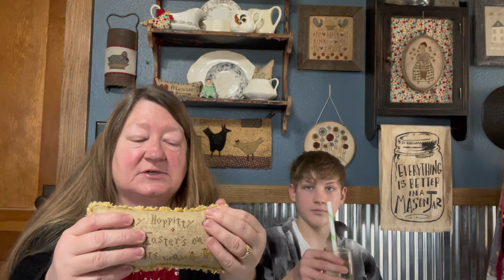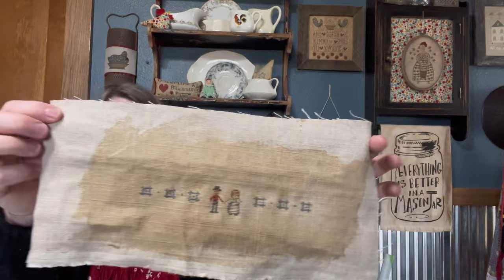Flosstube #13 - Repurposing, Punch Needle, New Stitches, and Hermit Crabs!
Nate Berkus Upholstery Fabric 54” Flaxen Old Country Linen can be found at Joann.com

Trims mentioned: PurplePaperMountain.etsy.com